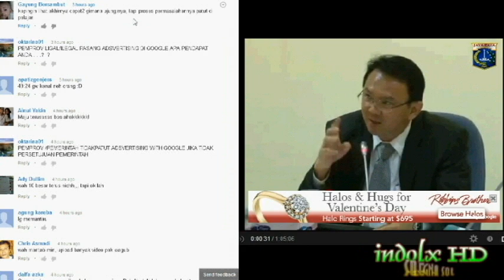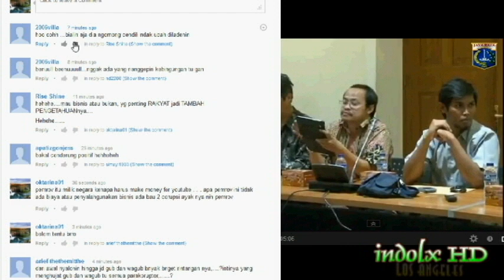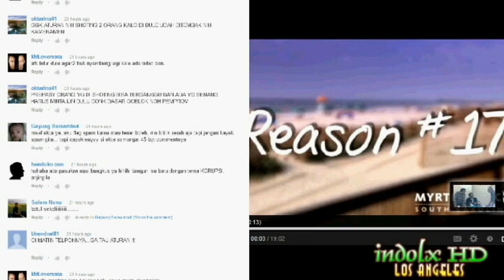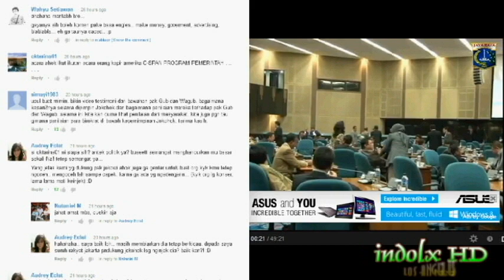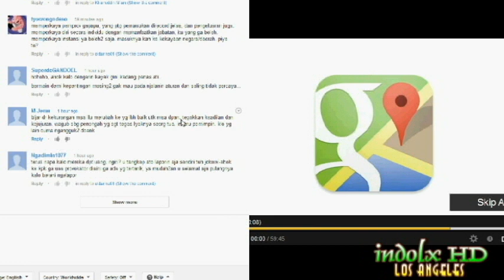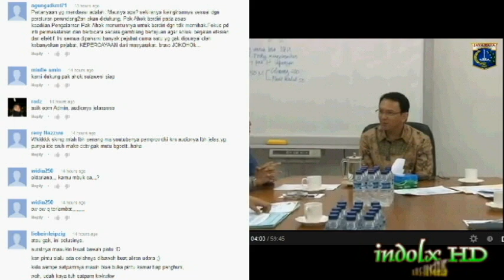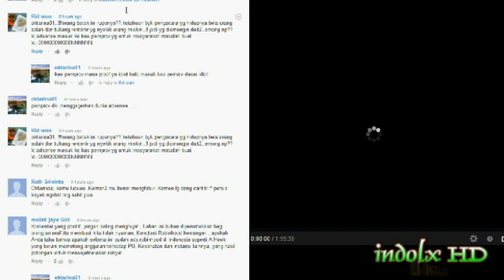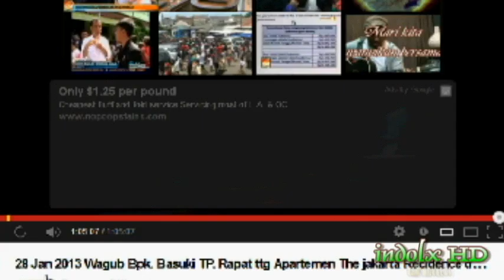PEMROV DKI BISNIS ILLEGAL DI YOUTUBE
BANYAK SEKALI PENYALAGUNAKAN FASILITAS NEGARA YG DI PERUNTUKAN KEPENTINGAN PRIBADI DAN KELOMPOK 2 TERTENTU...DAN BANYAK COPY AN DARI FASILITAS PEMPROV DI INDONESIA YG DIPERGUNAKAN SECARA KEPINTANGN PRIBADI DAN KELOMPOK,,,